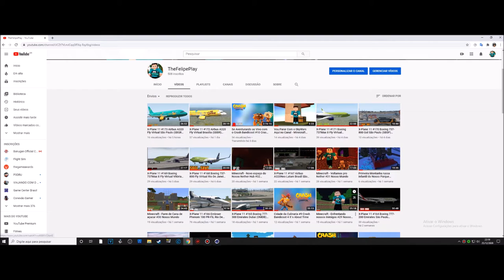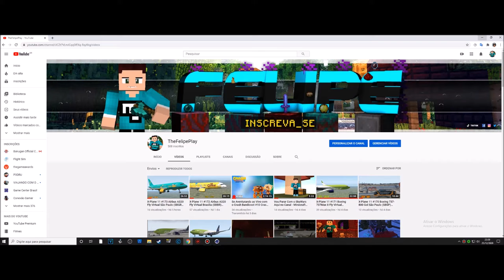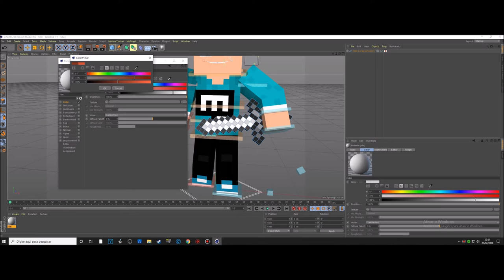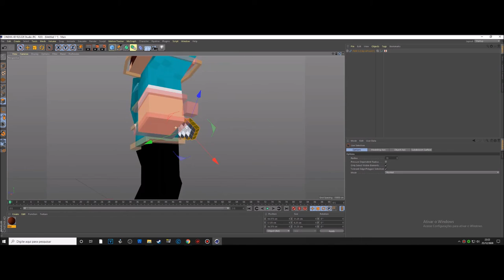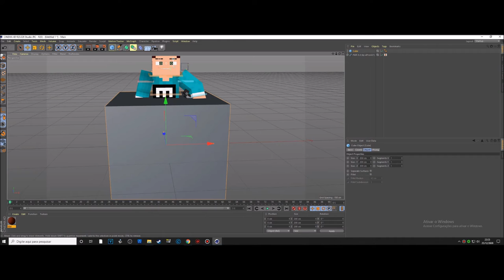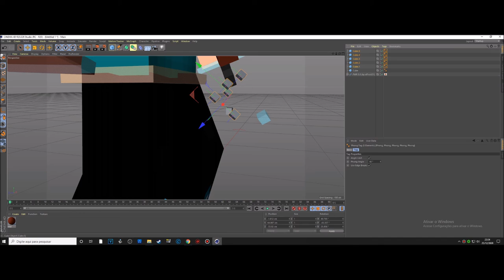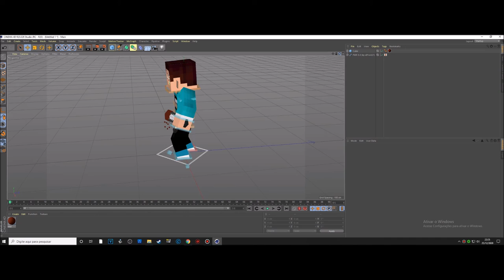Como Criar sangue e por na espada de Minecraft no Cinema 4D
▬▬▬▬▬▬▬▬▬ஜ۩۞۩ஜ▬▬▬▬▬▬▬▬▬▬
Mais Informações Logo a Baixo
▬▬▬▬▬▬▬▬▬ஜ۩۞۩ஜ▬▬▬▬▬▬▬▬▬▬

✪ Descrição ✪
Nesse Video De Cinema 4D eu Ensino a Como Fazer um Sangue e por na Espada de minecraft no cinema 4d , Para Thumbnails , deixa o seu Like e inscreva-se no canal .